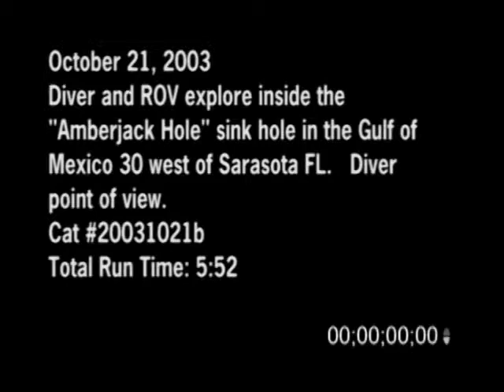10/21/2003 ROV Gulf of Mexico Amberjack Hole Sink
10/21/2003 ROV underwater footage from Amberjack Hole. Footage of Mote Marine scientist Jim Culter as he explores the Amberjack Hole. A sink hole in the Gulf of Mexico that is 30 miles west of Sarasota Florida. Footage includes underwater shots of an ROV doing red tide research. Lots of ROV footage.